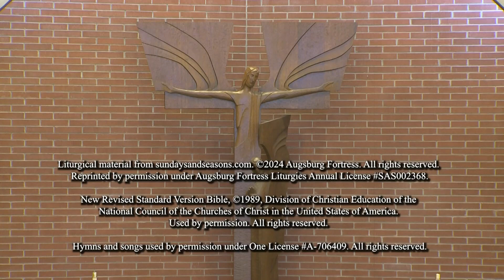Sunday, March 17th, 2024 at 10:45 am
Grace Lutheran Church, Palo Alto, California